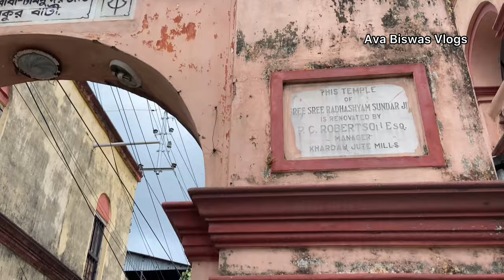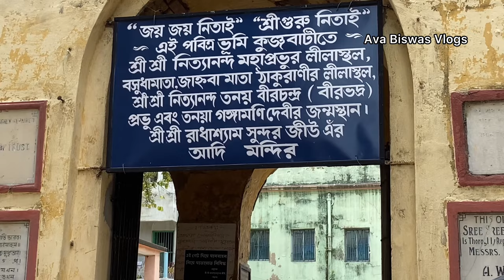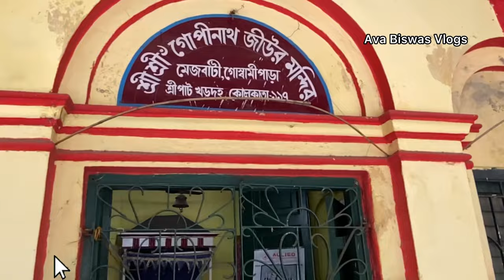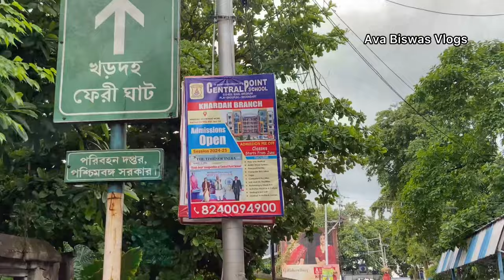খড়দা শ‍্যামের মন্দির দর্শন ১৪ পদের রাজকীয় প্রসাদের ব্যবস্থা Khardah shyamsundar temple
In today’s video, we will visit Khardah shri shri radha shyamsundar temple and tell about its history and bhog booking process. Also we will go to Khardah shyam ghat and nityananda prabhu house kunjabati.

Khardah shyamsundar mandir bhog prasad booking number 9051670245

Khardah shyamsundar mandir
khardah tourist spots
Khardah shyamsundar mandir bhog
shyamsundar mandir kharda
khardah shyamsundar mandir bhog booking process
shyam sundar mandir khardah
Khardah shyamer mandir
shyamsundar temple khardah
shyamsundar jiu temple in khardah
khardah shyamsundar temple
Shyamer mandir khardah
খড়দার ৫০০ বছরের মন্দিরের ইতিহাস 🙏
খড়দহ শ্যামসুন্দর মন্দির
khardaha shyam er mandir
Khardah shyamsundar mandir history